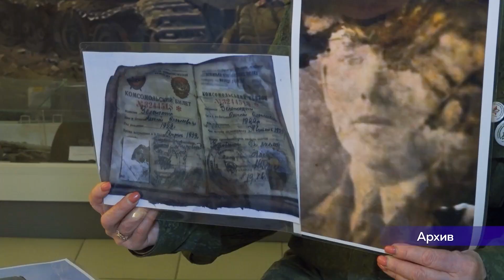Конкурс "Учитель года"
🏆 ЛУЧШИЕ ИЗ ЛУЧШИХ

В Березниках подвели итоги муниципального этапа Всероссийского конкурса "Учитель года". Чем педагогическое состязание в Березниках отличается от подобных по всей России и как поздравили финалистов? На церемонии закрытия побывала Ольга Распономарёва.